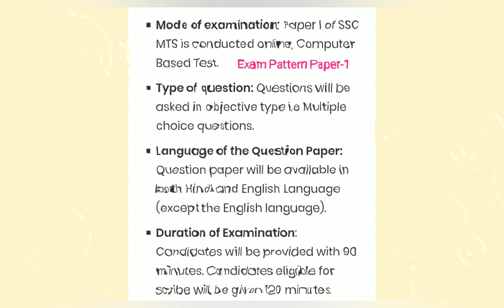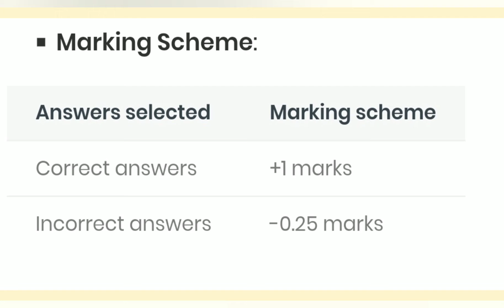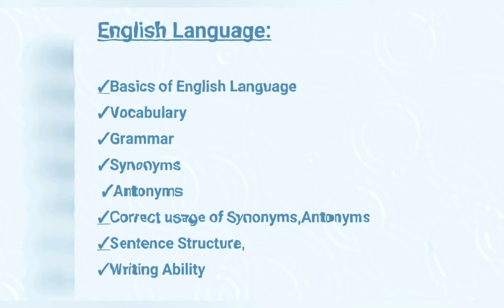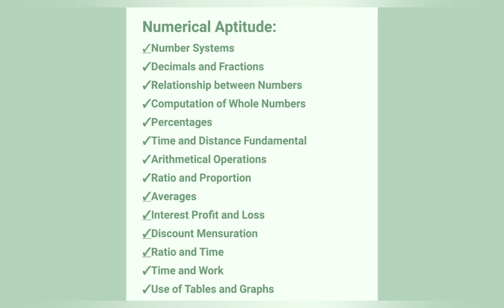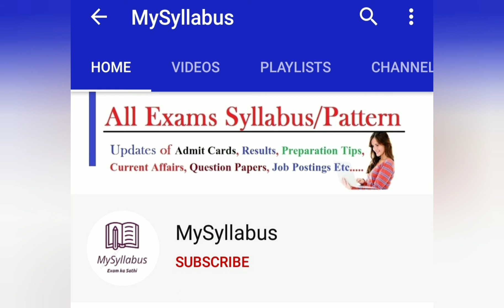SSC MTS Syllabus | SSC MTS Exam Pattern | Staff Selection Commission Syllabus in Hindi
SSC MTS Syllabus, Exam Pattern 2021, MTS 2022 in Hindi. एसएससी एमटीएस पाठ्यक्रम और परीक्षा पैटर्न .